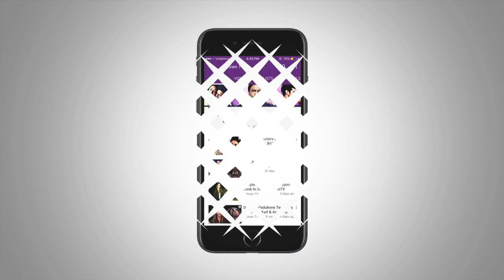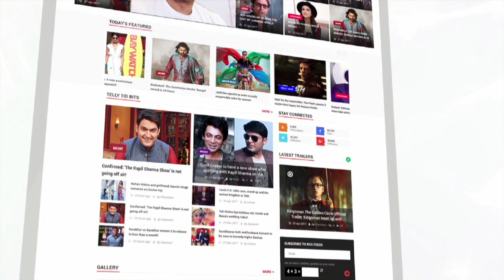Nimrat Kaur's Ethnic Look For Ritu Kumar's Winter Collection 2017 | LehrenTV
Airlift actress Nimrat Kaur looked beautiful in her latest ethnic wear as she attended the launch of designer Ritu Kumar's Winter Collection 2017. Take a look.